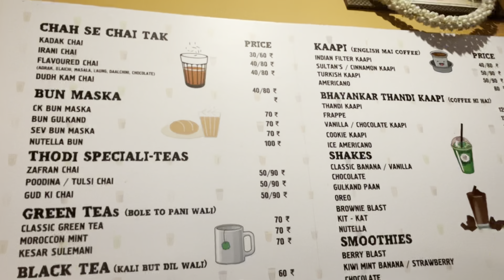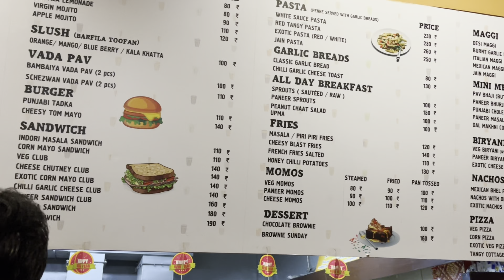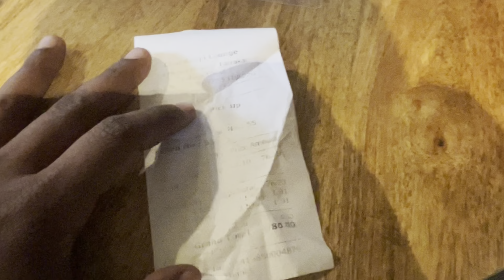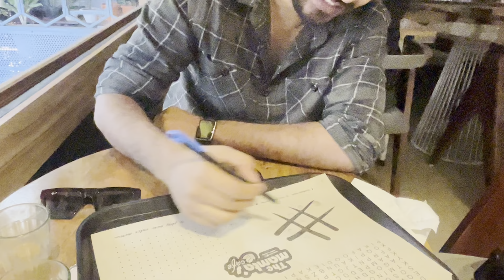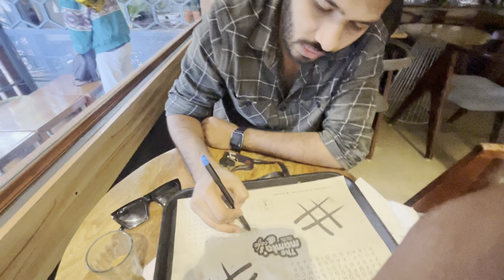Chai Kaapi indore I 100 Video Complete on Youtube I Best Chai in indore I Best Chai Café in indore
Chai Kaapi indore,100 Video Complete on Youtube,Best Chai in indore,Best Chai Café in indore,
kadak chai in indore , chai kaapi saket nagar indore , best chai in indore , best cafe for hangout in indore , best chai kha milegi indore me , indore ki best chai , masala chai in indore , indore best cafe , best cafe in indore , indore vlogger , indore explore , rakesh indori , chai treat for 100 video upload on youtube,

Address  :- 84 Mehra Bhawan, patrakar colony, Saket Nagar, Indore, Madhya Pradesh 452016